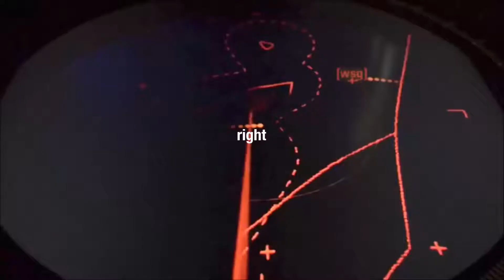Radar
Sauce: MISOGI – Clairvoyant